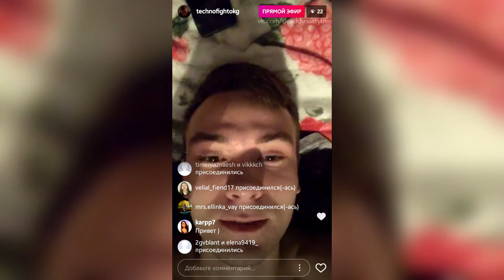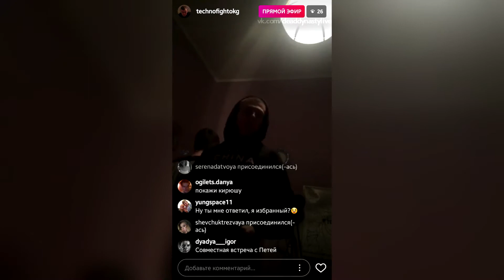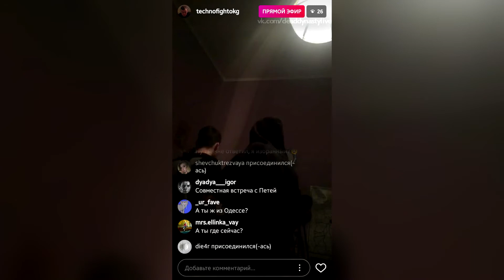TECHNO – 14 ноября 2017 [Instagram]